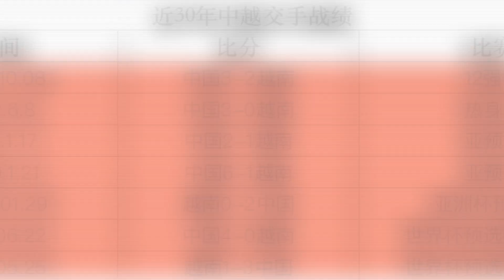越南叫嚣战中国要拿3分！国足打响荣誉战，拒成对手软柿子